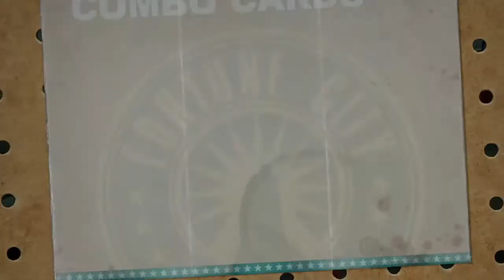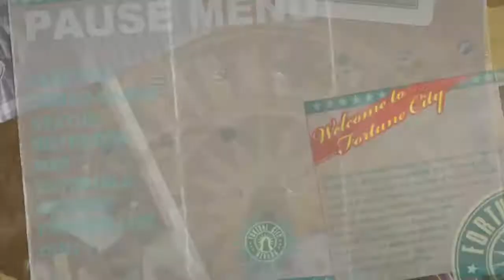Dead Rising 2 Walkthrough Part 2 "Survivors" (PS4 - With Commentary)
Dead Rising 2 Gameplay Walkthrough Episode (Part) 2 includes finding survivors in Fortune City. This walkthrough for Dead Rising 2 will include the Full Game, Most Bosses, Main Cut Scenes, Main Missions, Gameplay and an Ending.

Dead Rising 2 is an action-adventure video game developed by Canadian company Blue Castle Games, published by Capcom, and released between September and October 2010 for the PlayStation 3, Xbox 360, and Microsoft Windows. It is a sequel to Dead Rising, and is the second entry in the series of the same name. The game features a number of new features and improvements to its predecessor, including multiplayer options.

The game's story see players controlling Chuck Greene, a former motocross rider, who finds himself at the centre of another zombie outbreak taking place in a casino resort and shopping complex in Nevada, and becomes involved in uncovering the truth behind it. Not only must he survive against the zombies roaming the complex by scavenging weapons and supplies, along with rescuing survivors caught up in the incident and dealing with crazed psychopaths, Chuck must also ensure that his young daughter receives regular treatments of a medication that prevent her from becoming a zombie herself, after being bitten by her mother during a previous outbreak in Las Vegas. Like the previous game, players must complete major missions to advance the story, but can undertake optional tasks and explore the complex, with various endings available depending on actions taken during the main game.

Dead Rising 2 allows players to manufacture their own custom weapons at various points in the game by collecting items and combining them together in maintenance rooms scattered across the game map. The player also has the ability to unlock "combo cards" that reveal weapons that can be combined together.